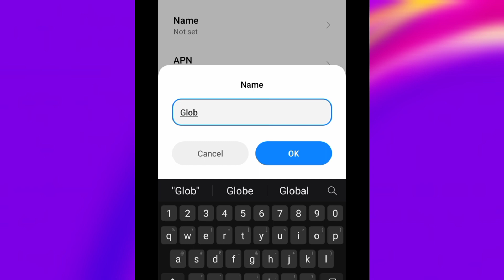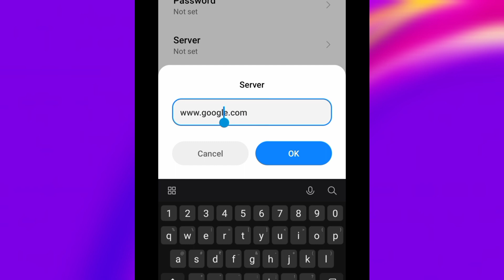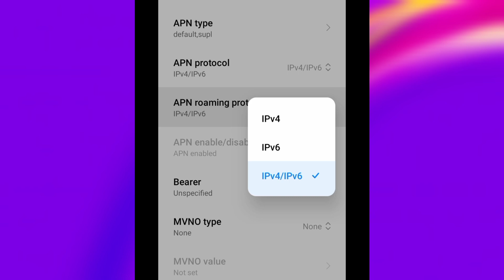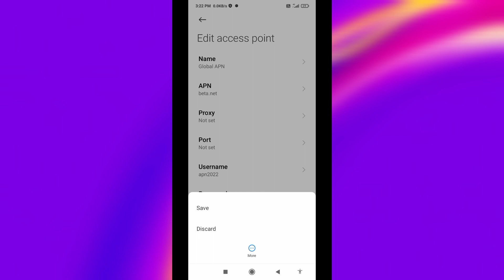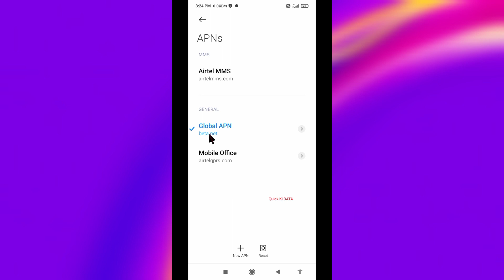2022 get speed 130 mb using 5g apn settings for all network